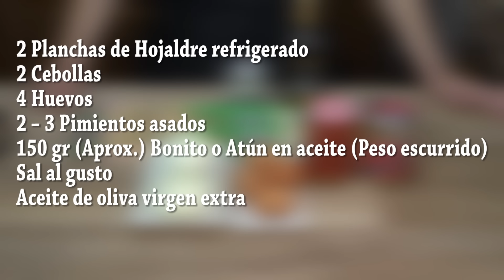HOJALDRE RELLENO DE ATÚN Y PIMIENTOS ASADOS EN CONSERVA. Loli Domínguez - Tutorial, receta.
HOJALDRE RELLENO DE ATÚN Y PIMIENTOS ASADOS EN CONSERVA.
MI TIENDA EN AMAZON PINCHA EL SIGUIENTE ENLACE:
 Una receta ideal para aprovechar las conservas que tenemos en la despensa y que como relleno de este hojaldre son un acierto total porque esta riquísimo, fácil y rápido de hacer y con el que vamos a disfrutar tanto como entrante, aperitivo, merienda o cena o simplemente en cualquier ocasión que nos apetezca. Aprovechando los días de confinamiento que por ahora tenemos esta opción es estupenda para disfrutar en familia.
Ingredientes del HOJALDRE RELLENO DE ATÚN Y PIMIENTOS:
2 Planchas de Hojaldre refrigerado
2 Cebollas
4 Huevos
2 – 3 Pimientos asados
150 gr (Aprox.) Bonito o Atún en aceite (Peso escurrido)
2 refrigerated puff pastry sheets
2 onions
4 eggs
2 - 3 roasted peppers
150 gr (Approx.) Tuna in oil (Drained weight)

Vector de Logos creado por BiZkettE1